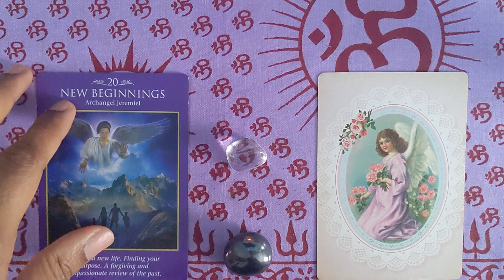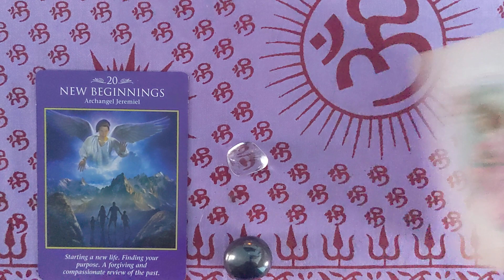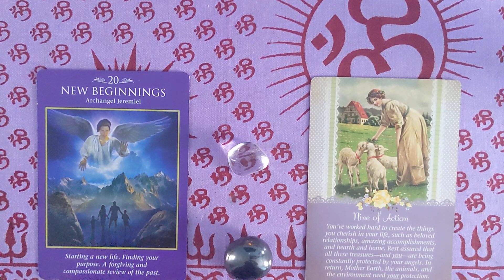Sagittarius ♐ Monthly Angelscope for March 2021